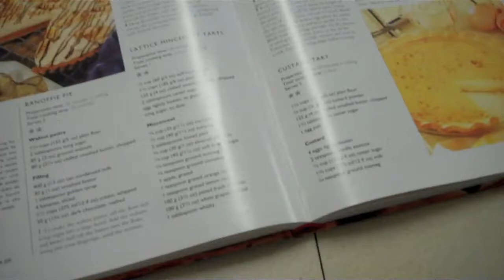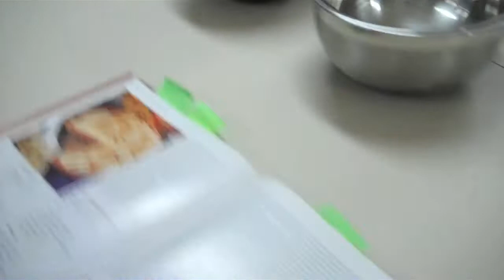cook off June 2012